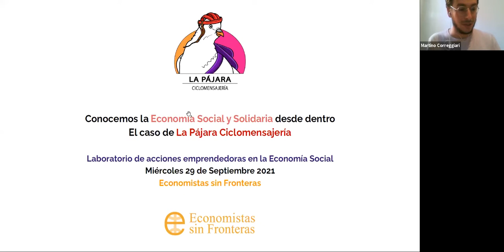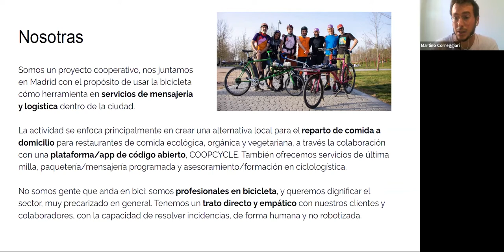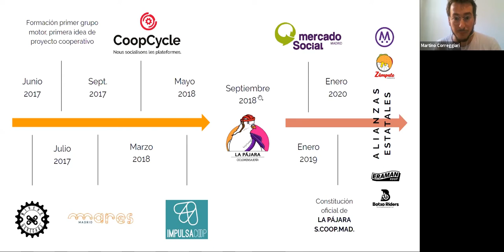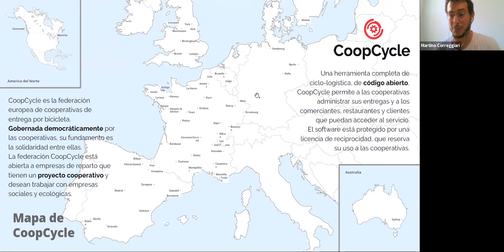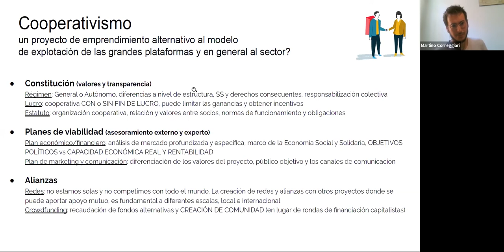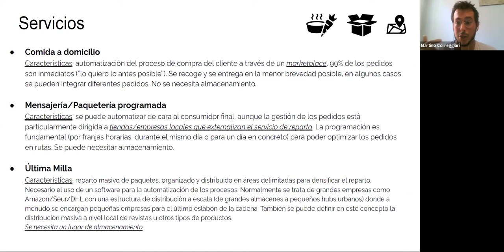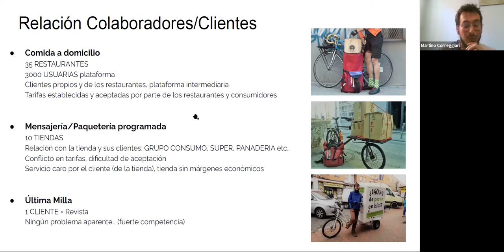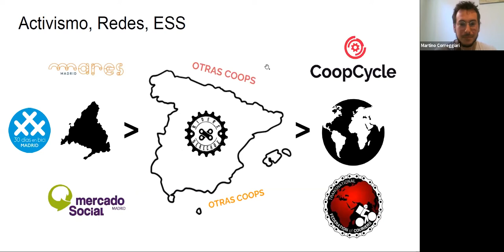Webinar: Conocemos la Economía Social y Solidaria desde adentro.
Laboratorio de Acciones Emprendedoras en la Economía Social.
Webinar: Conocemos la Economía Social y Solidaria desde adentro (Programa de integración emprendedora "PIE").
Paseo inspirador para descubrir proyectos productivos de la economía social y conocer cómo están transformando la comunidad.
PONENTES:
Marcè Botella, socia fundadora de Som Connexió.
Verónica Pastorino Colombo de La Corriente.
Martino Correggiari de La Pájara ciclomensajería.
Modera: Romina Vinocour.